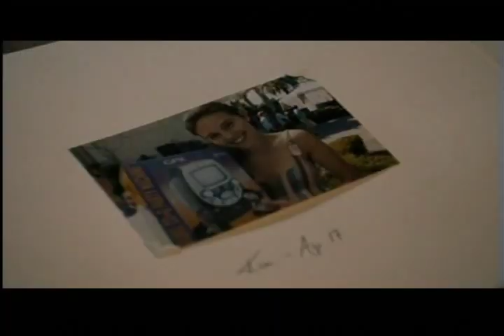Taken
A compilation of highlights from the best video ever made, Taken.

Synopsis: Liam Neeson's daughter is kidnapped. And then he kills everyone.